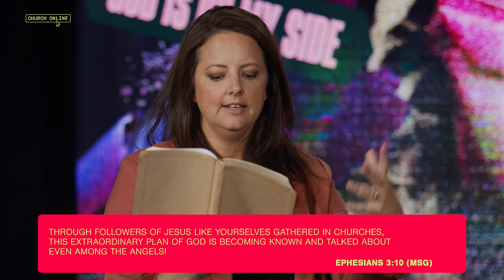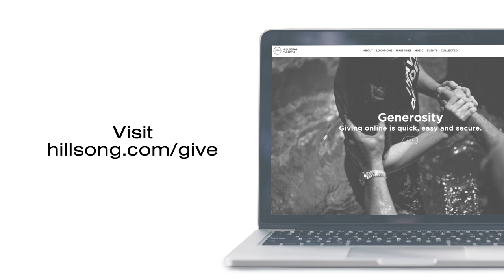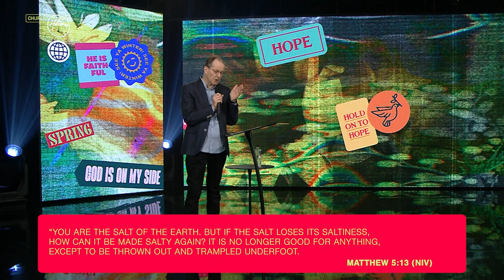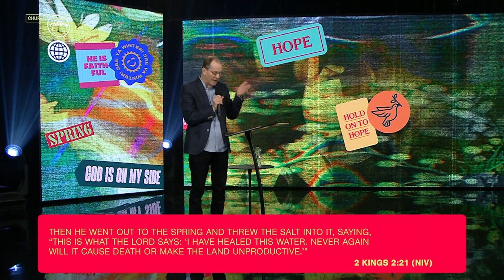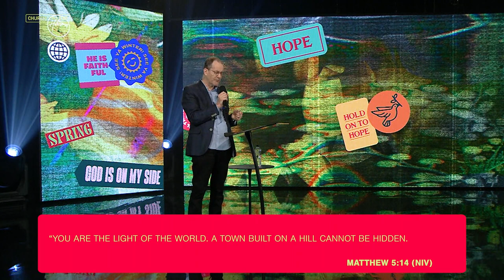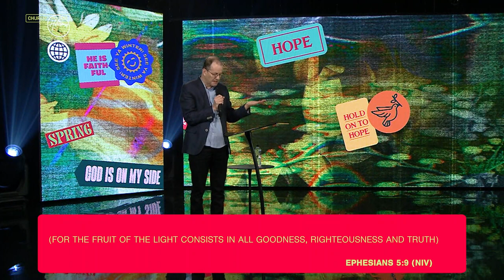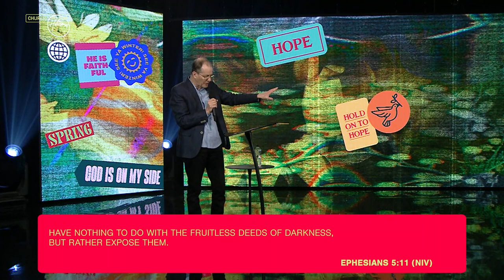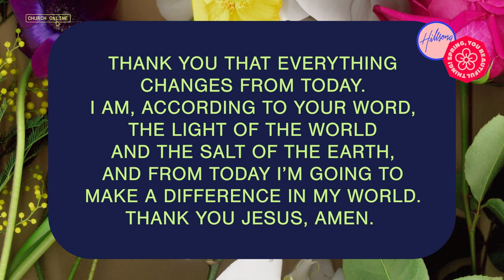A City on a Hill | Robert Fergusson | Hillsong Channel